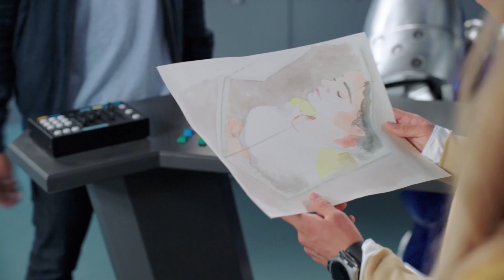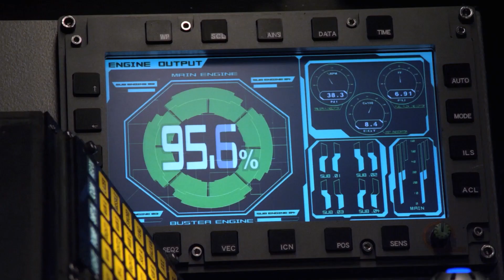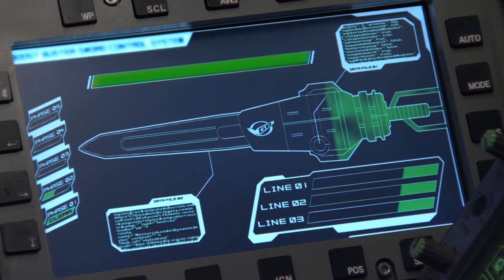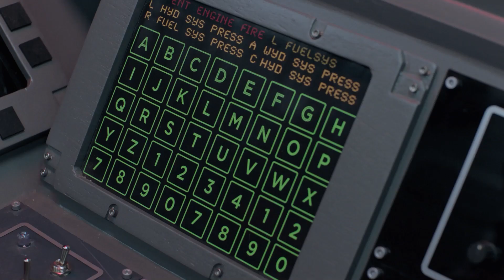Revelación de Ranger | Beast Morphers ⚡ Power Rangers para Niños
Revelación de Ranger | Beast Morphers ⚡ Power Rangers en Español

¡¡¡Bienvenido a Power Rangers en Español, una página dedicada a todos los súper fans de los Power Rangers!!! Con nuevos contenidos subidos semanalmente, obtén tu dosis de genialidad Power Ranger de todas tus temporadas clásicas favoritas de Power Rangers, así como emocionantes contenidos exclusivos NUEVOS.  Te esperan contenidos nuevos y exclusivos, episodios completos, increíbles recopilaciones, clips y mucho más de todos tus momentos favoritos de los Power Rangers.